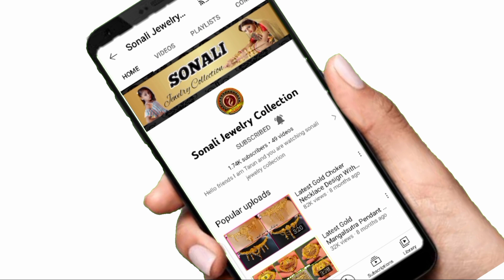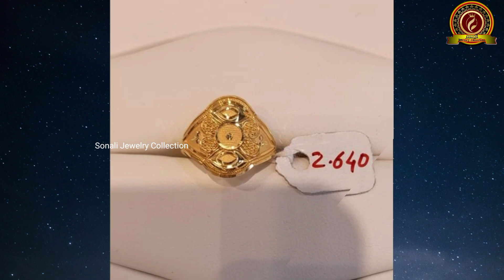Ring Designs | Gold Ring Design With Price | sonali jewelry collection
Hi , I am Tarun and you are watching sonali jewelry collection